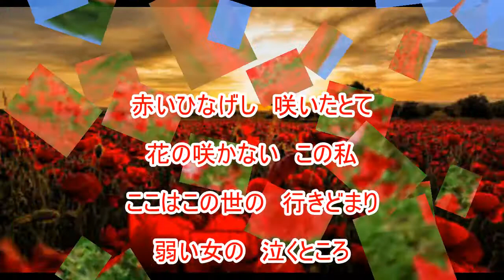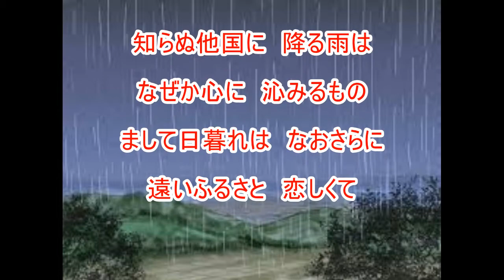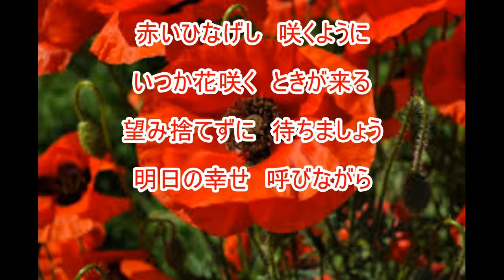ひなげし小唄（大月みやこ）～ZENZI